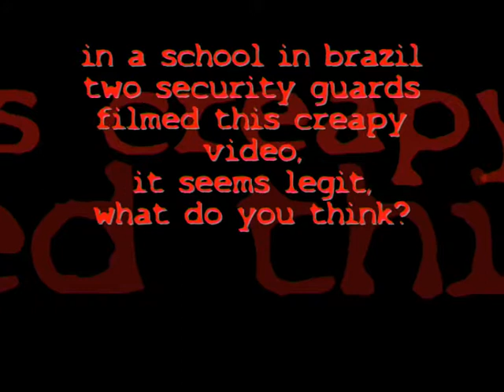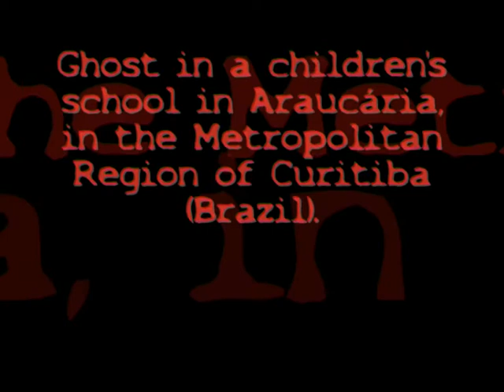ghost slamming door in brasil!!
Ghost in a children's school in Araucária, in the Metropolitan Region of Curitiba (Brazil).